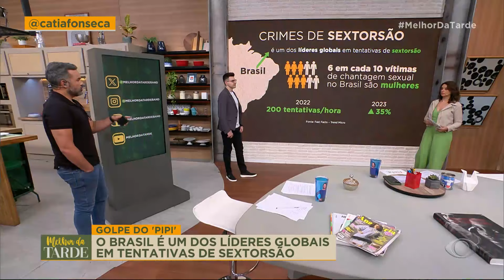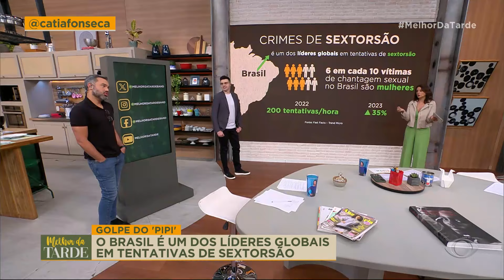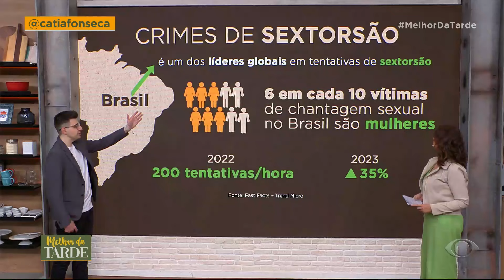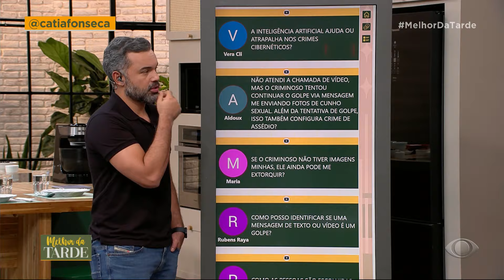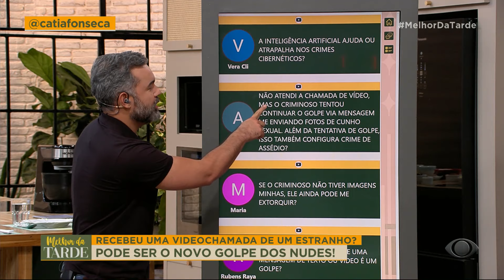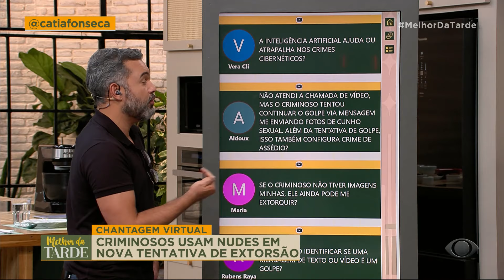Chantagem virtual: Criminosos usam nudes em nova tentativa de extorsão